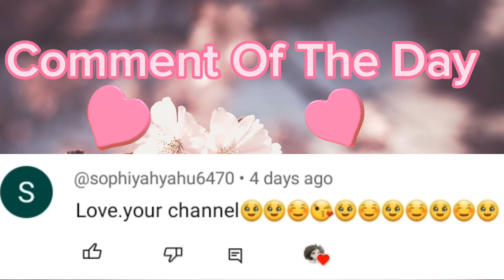THE KIDS STAY THE WEEKEND AT 𝐆𝐑𝐀𝐍𝐃𝐌𝐀𝐒 𝐇𝐎𝐔𝐒𝐄! 👵🏽*SUPER FUN!* |Toca Boca Roleplay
Hey my 𝙽𝚢𝚕𝚘𝚘𝚗𝚒𝚎𝚜!! 💗
In this video my Toca Boca kids go to their grandma's house! They get pizza, Ice cream, play with slime and hang out at the park! The kids have son much fun! So make sure to watch till the end to see the fun!! 🤭

About me: Hi! I'm Nyla and I make Roblox and Toca Boca Roleplay videos and also just videos with random fun!! 😚
Also... here's some love:
　　　｡ﾟﾟ･｡･ﾟﾟ｡
         ﾟ。      ｡ﾟ
             ﾟ･｡･ﾟ
     ╭ ͡   ╲        ╲       ﾉ
It's free🤭